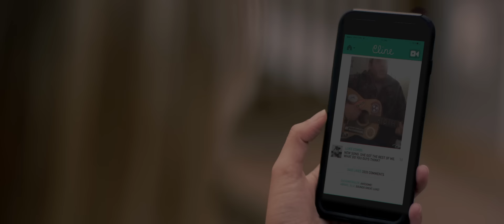Luke Combs - She Got the Best of Me (Songtexte auf deutsch)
Offizielles Video für “She Got the Best of Me” von Luke Combs

Songtext:
Sie holt das Beste aus mir
Sie hat mein Herz gebrochen
Jetzt ist alles, was mir übrig bleibt
Auf diese Gitarre zu schlagen
Jede Nacht in einer anderen Stadt
Sie folgt mir herum
Ihr bekommt, was von mir übrig ist
Ja, Ihr bekommt, was von mir übrig ist
Weil sie das Beste aus mir holt